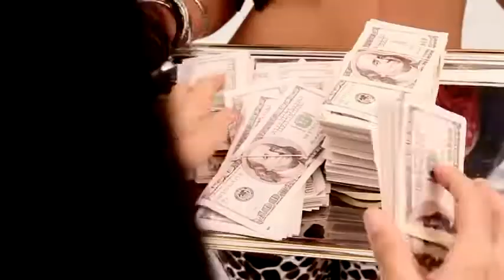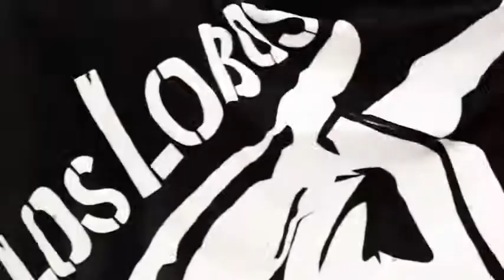LLEGAMOS A LA DISCO 2011 EL CARTEL RECORDS